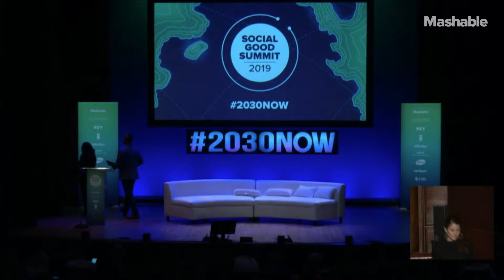"On the Edge: Climate and Coastal Cities" [Social Good Summit 2019]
NASA climate scientist Dr. Kate Marvel, and Rania Batrice, non-profit and political strategist, and partner at The Win Company, along with marine biologist and founder of Urban Ocean Lab, Ayana Elizabeth Johnson, took the stage to talk about how climate change is affecting coastal cities.